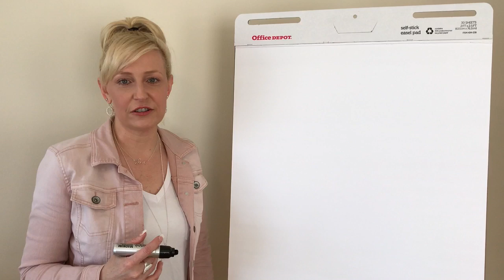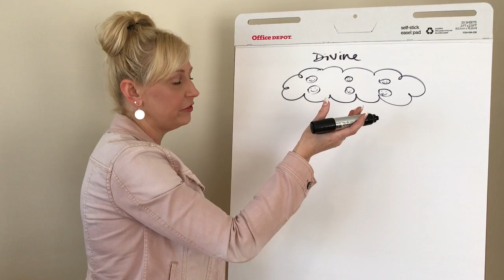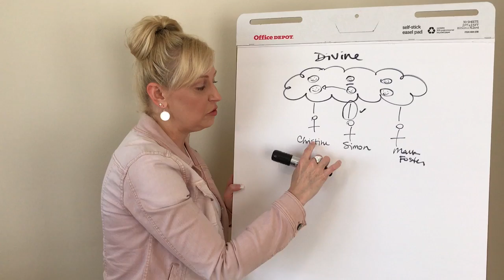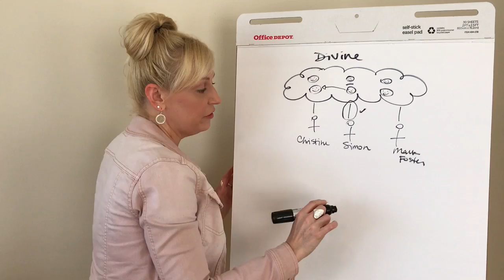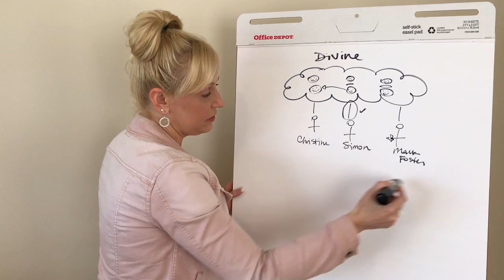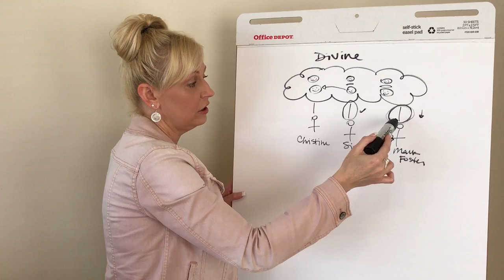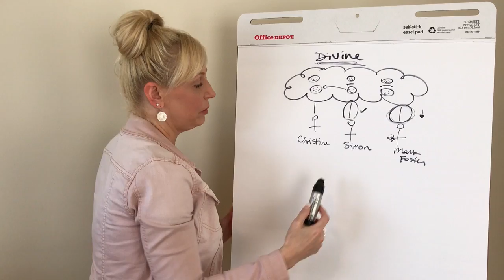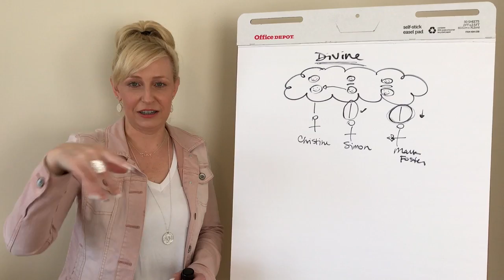Can the Living be Your Spirit Guides?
The Absolute® talks about how the Higher Selves of your friends and family could be your Spirit Guides.